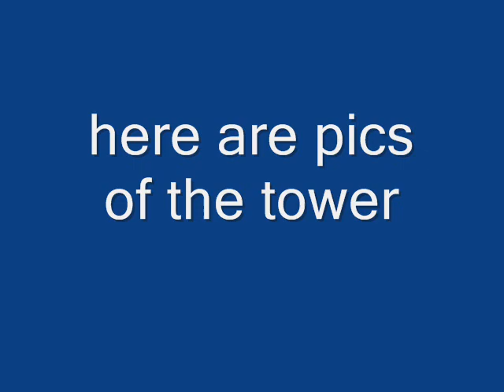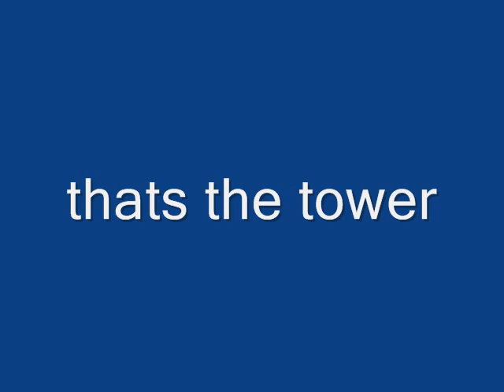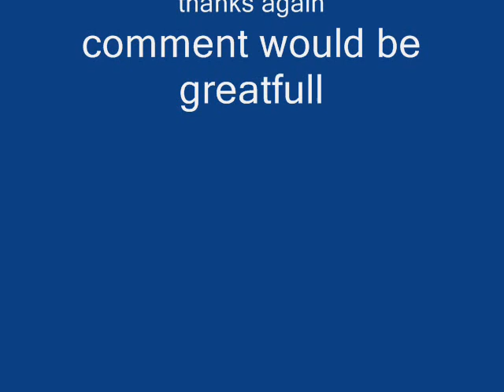the spinnaker tower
slideshow of the tower